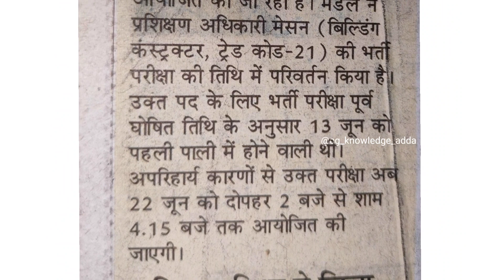iti training officer एग्जाम डेट चेंज Imp news for CG ITI TRANING OFFICER Trade code 21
cgvypam ITI Traning officer admit card 2023
iti training officer ka admit card kaise nikale
Chhattisgarh Vyavasayik Pariksha Mandal (VYAPAM), Raipur
ITI Training Officer 2023
Training Officer, Computer Operator & Programming Assistant
iti training officer 2023 admit card
cg vyapam admit card kaise nikale
vyapam iti training officer
cg vyapam iti training officer exam date
cg vyapam 2023 exam date
cg vyapam update 2023
cg vyapam new update
cg vyapam latest update
cg iti training officer vacancy 2023
cg iti computer operator and programming assistant
cg iti training officer admit card 2023
cg iti training officer admit card
iti bharti 2023
iti officer exam preparation
iti training officer exam date 2023